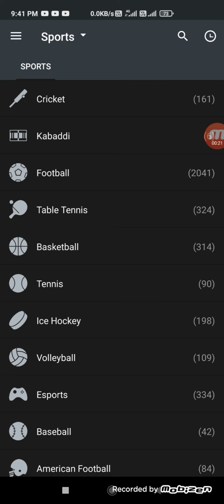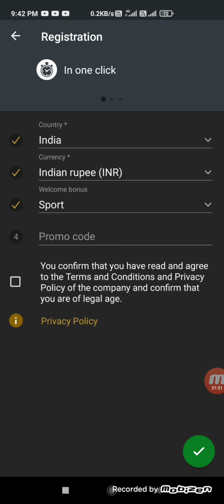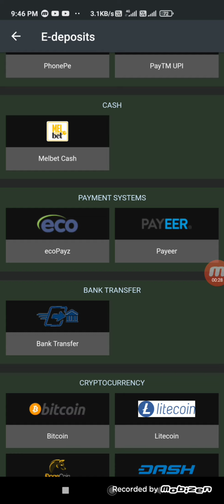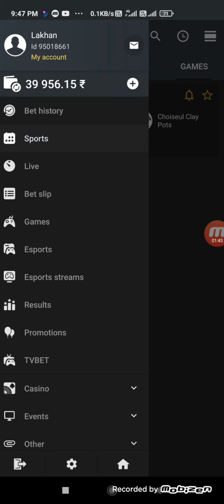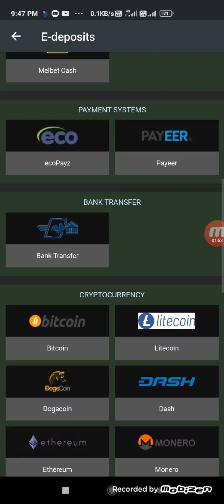2021 Best Earning App | Earn Daily Free Paytm Cash Without Investment | Paytm cash earning apps 2021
2021 Best Earning App | Earn Daily Free Paytm Cash Without Investment | Paytm cash earning apps 2021